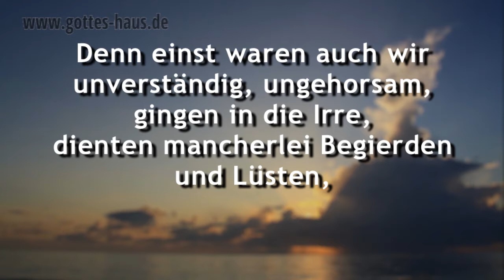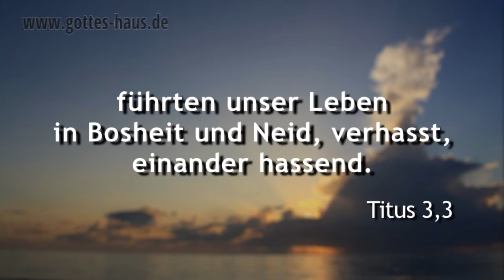Lass dein Leben nicht dahinplätschern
Es ist leicht, einfach so dahinzuleben und das Leben dahinplätschern zu lassen. Mancher lässt die Dinge, die in seinem Leben geschehen, einfach über sich ergehen. Es ist, als ob ein Autopilot in seinem Leben die Steuerung übernommen hätte. Doch ist es wirklich Gottes Absicht, dass die Umstände und die „Auf und Abs" unser Leben steuern?

Dein Leben hat Absicht, Ziel und Bestimmung. Du hast auf deinem Leben einen Ruf Gottes liegen -- und deshalb bist du wichtig für den Bau des Reiches Gottes. Jetzt, hier und heute. Gott hat dich berufen, um für andere Menschen ein Segen zu sein.

Schalte den „Autopilot-Modus" aus und ergreife selbst das Steuer deines Lebens. Lenke es dorthin, wo der Herr es haben will. Sei zielgerichtet und klar, damit du nicht irgendwann feststellst, dass der Autopilot dich zum falschen Ziel geführt hat und du deine Berufung verfehlt hast.

Denn einst waren auch wir unverständig, ungehorsam, gingen in die Irre, dienten mancherlei Begierden und Lüsten, führten unser Leben in Bosheit und Neid, verhasst, einander hassend.
Titus 3,3

Auch euch hat er auferweckt, die ihr tot wart in euren Vergehungen und Sünden, in denen ihr einst wandeltet gemäß dem Zeitlauf dieser Welt, gemäß dem Fürsten der Macht der Luft, des Geistes, der jetzt in den Söhnen des Ungehorsams wirkt. Unter diesen hatten auch wir einst alle unseren Verkehr in den Begierden unseres Fleisches, indem wir den Willen des Fleisches und der Gedanken taten und von Natur Kinder des Zorns waren wie auch die anderen.
Epheser 2,1-3